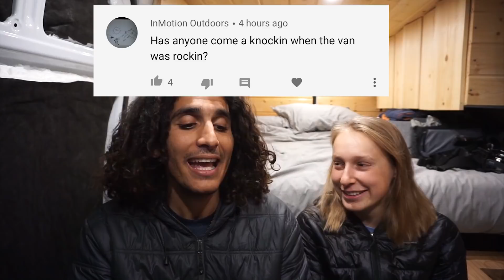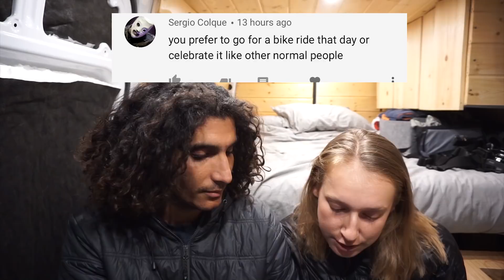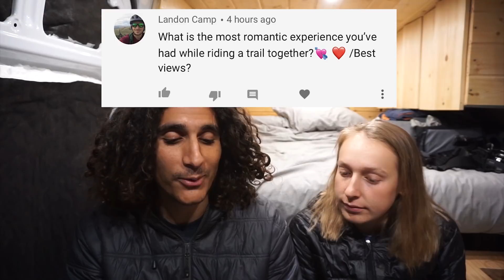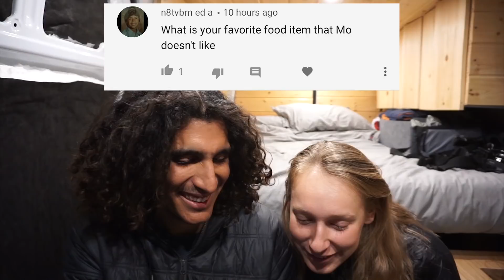Our Type of Valentines Day... (Plus Relationship Q & A)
We are not your ordinary couple, so do you think we would have an ordinary Valentines day? We bring you along our Valentines Day celebration and also answer a few vanlife relationship questions that were submitted! Hope you had an amazing day filled with miles of single-track smiles!

Amazon Wish List

-Awesome MTB
Mo and Hannah Awesome ❤

The Gimbal I Use in all my POV
Extra Gimbal Batteries
My Gopro
Extra Gopro Batteries (you’ll need these!)
GoPro Memory Card
Chest Strap
External Hard Drive
Our Point and Shoot